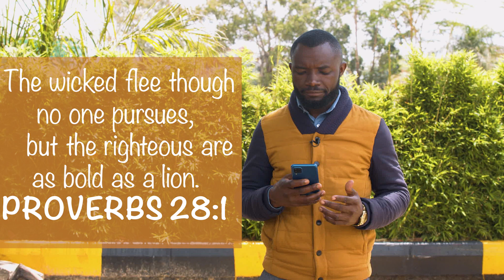Commission Thursday April 2023 Week 2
Welcome to another episode of Commission Thursday